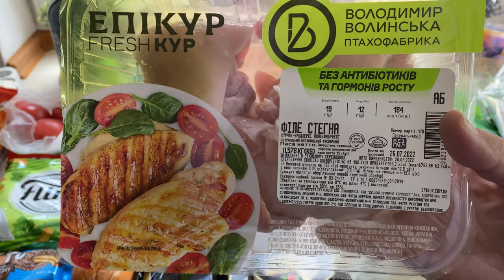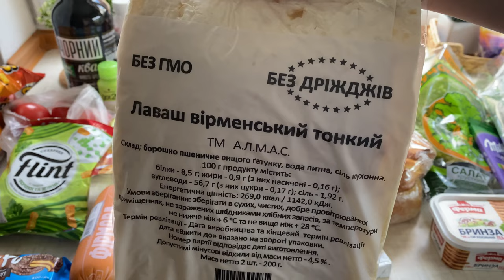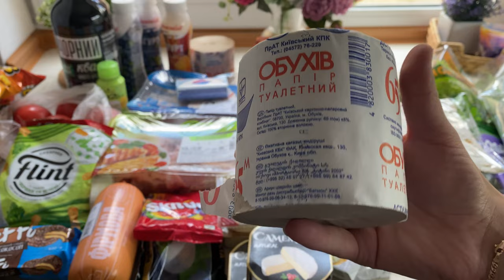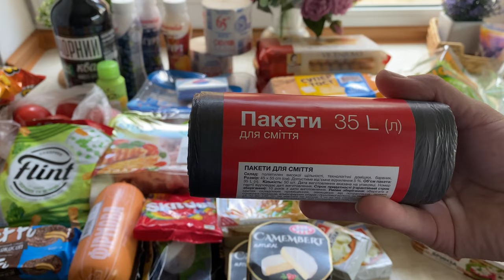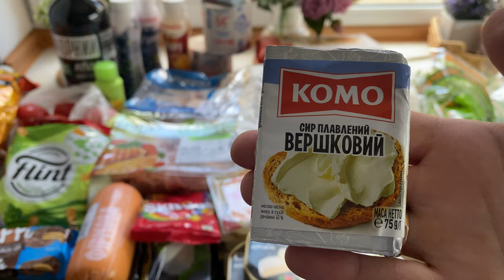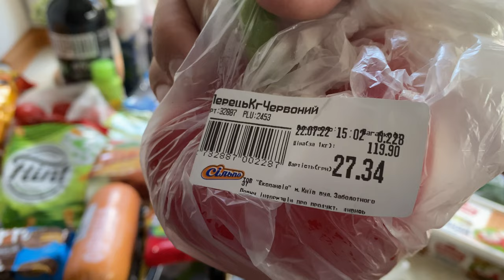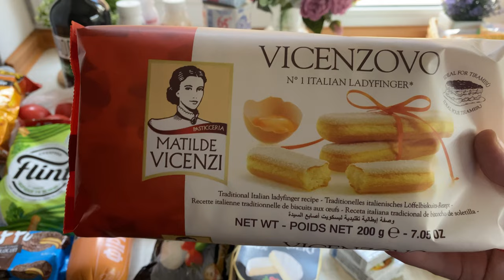ЗАКУПКА ПРОДУКТІВ//ПРОДУКТИ ПО АКЦІЇ//ЗАКУПКА НА ТИЖДЕНЬ@Lida-life-in-Ukraine